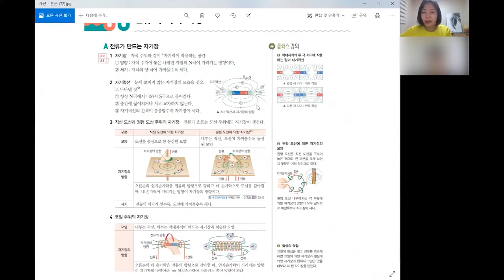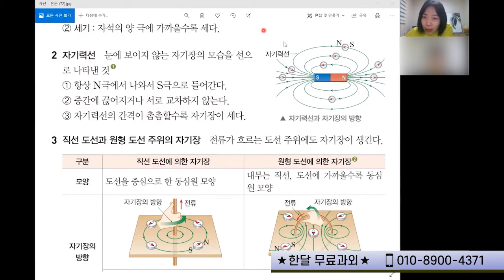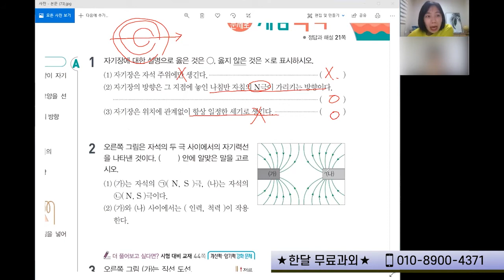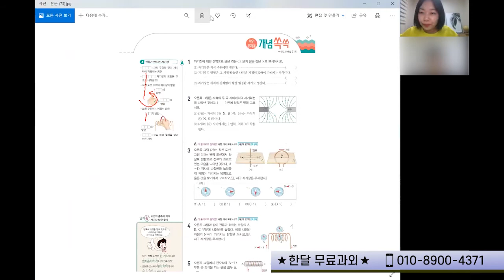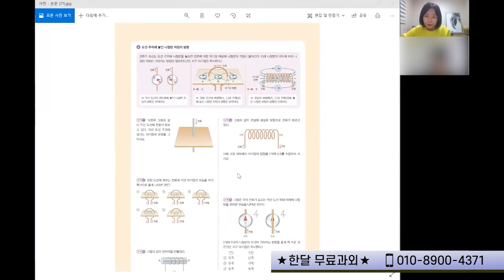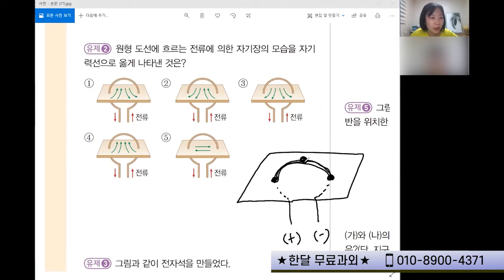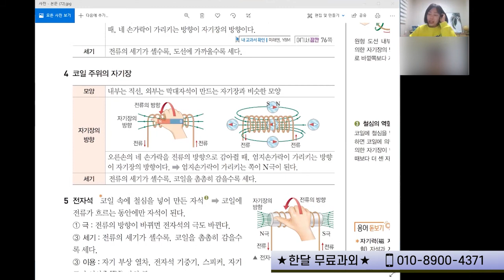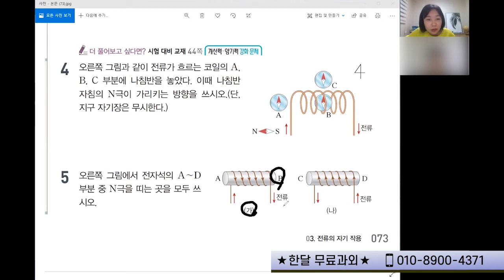중등과학 자기장_비대면과외_화상과외_오피스에듀화상과외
톡:ttagali
위쳇:onlyforstudent